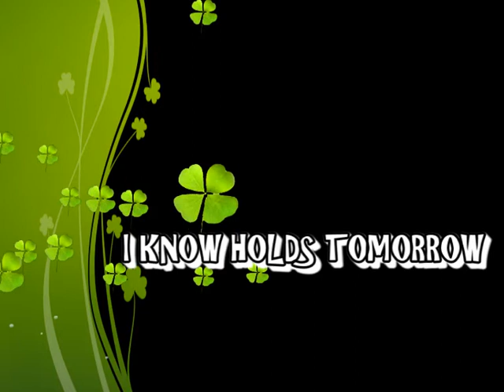I KNOW WHO HOLDS TOMORROW BY NTU MALE VOICE